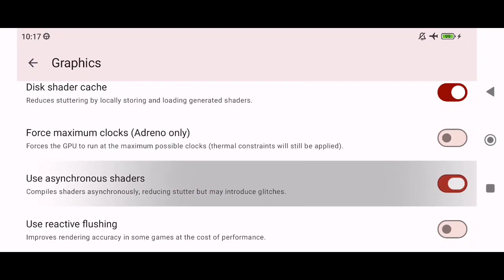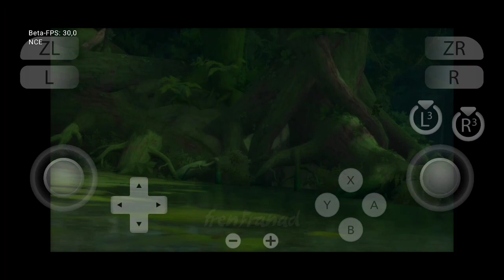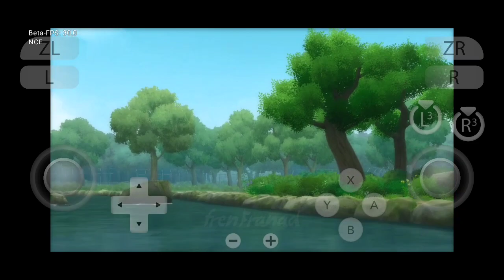Naruto: Ultimate Ninja Storm (Switch) on Android | yuzu Android v2 Beta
yuzu Emulator Gameplay

My Device

info
Game Title: Naruto: Ultimate Ninja Storm

Release Year: 2018

Emulator: yuzu Android v2 Beta by Arka